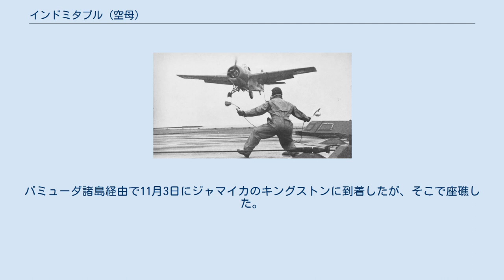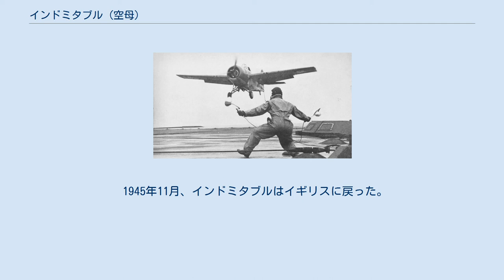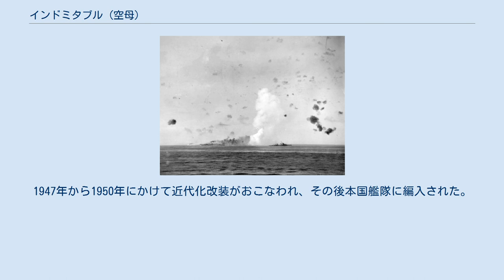インドミタブル (空母)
インドミタブル (HMS Indomitable, 92) は、イギリス海軍の航空母艦。
イラストリアス級の改良型で搭載機数の増加が図られている。
ヴィッカース・アームストロング社（バロー・イン・ファーネス）にて建造された。
 1941年11月18日にインドミタブルはイギリスからカリブ海へ向けて出航した。
バミューダ諸島経由で11月3日にジャマイカのキングストンに到着したが、そこで座礁した。
当初の計画ではインドミタブルはシンガポールへと回航されて東洋艦隊へと編入される予定であったが、この修理に1ヶ月弱かかったため同艦はマレー沖海戦に間に合わず、プリンス・オブ・ウェールズ、レパルス喪失の一因となった。
修理はアメリカのノーフォークでおこなわれた。
 1942年のペデスタル作戦時に撮られた本艦。
 修理完了後、12月18日に出航し、南アフリカ経由で1942年1月11日にアデンに到着した。
インドミタブルは、シンガポールへ50機のハリケーン戦闘機を輸送する任務（セモリナII作戦）につくためポート・スーダンへ移動し、そこでハリケーンを搭載した。
ただし、搭載時に2機が損傷したため、実際に搭載したハリケーンは48機であった。
また、航行中に戦況悪化のため戦闘機の輸送先はバタビアに変更された。
インドミタブルは1月15日にポート・スーダンから出航し、1月27日に28日にハリケーンを発進させ、2月2日にトリンコマリーに寄港した。
2月25日、ポート・スーダン到着。
インドミタブルは再び48機のハリケーン戦闘機を載せ2月27日に出港した。
今度の輸送先はセイロン島であった。
 1942年5月、イギリス軍はアイアンクラッド作戦（マダガスカル侵攻作戦）を発動した。
この目的は、日本軍がマダガスカルを潜水艦の基地とすることの阻止であった。
インドミタブル、空母イラストリアスや他の多数の艦艇は作戦準備のため南アフリカのダーバンに集結した。
攻撃は5月5日にクーリエ湾で開始された。
5月8日にインドミタブルはフランスの潜水艦モンジュから雷撃されるがモンジュの魚雷ははずれ、モンジュは駆逐艦アクティヴとパンサーの爆雷攻撃により撃沈された。
 次にインドミタブルが参加した作戦は8月に実行されたペデスタル作戦であった。
これは大規模なマルタへの輸送作戦であった。
インドミタブルは喜望峰経由で大西洋に入り、他の参加艦艇と合流後地中海に入った。
作戦中の8月12日に爆弾が命中して損傷し44名が戦死した。
この損傷の修理はリヴァプールで行われた。
 修理完了後、インドミタブルはシチリア島上陸作戦（ハスキー作戦）に投入された。
しかし、7月16日マルタ北東沖にてJu 88の雷撃で損傷した。
アメリカのノーフォークでおこなわれた修理は1944年5月まで要した。
 1944年に撮られたインドミタブル。
着艦中の戦闘機はグラマン F4F マートレット。
 修理完了後イギリスに戻り、1944年6月12日に空母ヴィクトリアスと共にイギリスを離れ、地中海経由で7月7日にコロンボに到着した。
東洋艦隊に編入されたインドミタブルは、8月19日にヴィクトリアス、戦艦ハウなどと共に出撃し、8月24日にスマトラ島空襲を行った。
（バンクェット作戦）。
これ以降、9月18日にスマトラ島空襲、10月17日と19日にニコバル諸島空襲を実施した。
 太平洋艦隊が新たに編成されると、インドミタブルもそれに加わり、スマトラ島の製油所攻撃（ロブソン作戦、レンティル作戦、メリディアン作戦）に参加後沖縄戦に参加した。
1945年5月4日、インドミタブルも特攻機の突入を受けた。
5月20日、駆逐艦クィリアムと衝突した。
 1945年11月、インドミタブルはイギリスに戻った。
1947年から1950年にかけて近代化改装がおこなわれ、その後本国艦隊に編入された。
1953年10月に予備艦となり、1955年には除籍の上スクラップとして売却された。
 ^ Paul Auphau, Jacques Mordal, The French Navy in World War II, United States Naval Institute, 1959, p.205